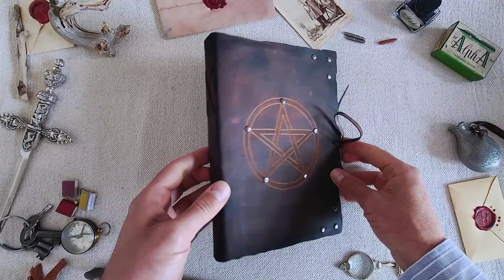Book of Shadow with leather cover and blank vintage paper ASMR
Book of Shadow /Grimoire book with leather cover and blank vintage paper
ASMR